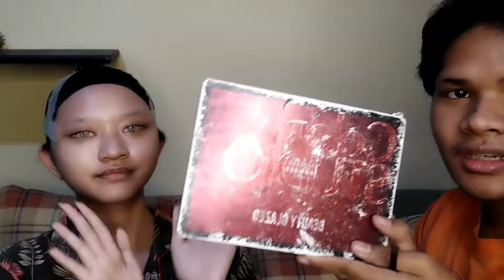zhongli cosplay makeup tutorial || genshin impact cosplay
please let me know if you don't understand the step on my tutorial i'll answer it as long as i can ❤️
hope you have a nice day 💙💙